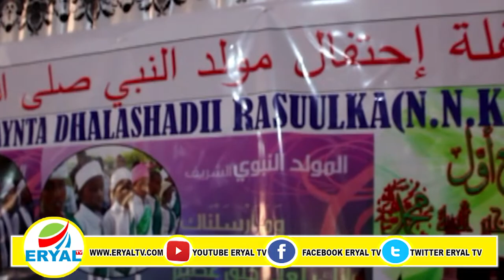Buuhoodle: Xuska Dhalashada NNKH Oo Lagu Qabtay.